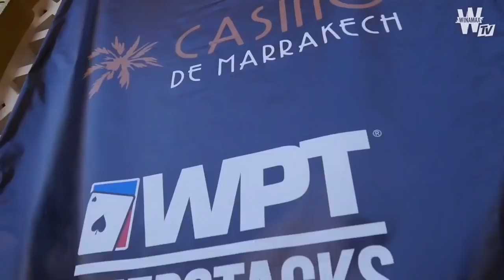♠♥♦♣ Le WPT Deepstacks Marrakech en 3 minutes !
Du 22 au 30 septembre s'est déroulé le WPT Deepstacks de Marrakech au Casino Es Saadi. Veunstyle était sur place pour nous raconter l’événement dans le Multiplex Poker !